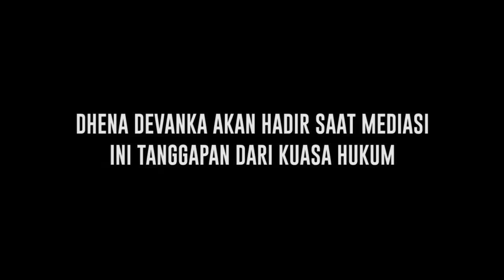Akan Hadirkan Jonathan Frizzy dan Dhena Devanka saat Mediasi, Ini Penjelasan dari Kuasa Hukum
Jonathan Frezzy tak hadir dalam mediasi. Kuasa hukum Jonathan Frezzy meminta mediasi diundur menjadi minggu depan dikarenakan Jonathan Frezzy tak dapat hadir dikarenakan sakit. Kuasa hukum Dhena Devanka akan hadirkan Dhena Devanka minggu depan saat mediasi.